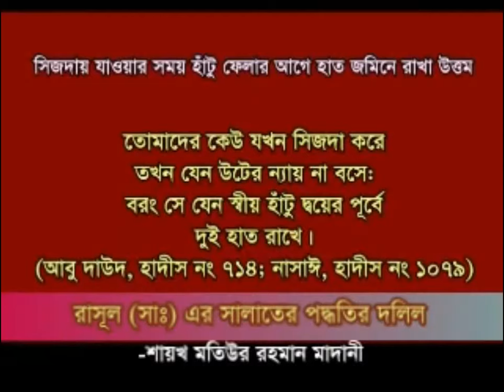Rasul (SA) er salat poddotir dolil Bangla রাসুল সাঃ এর সালাতের পদ্ধতির দলিল -( Motiur Rahman Madani)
সালাত জান্নাতের চাবি। অার এই সালাত হতে হবে রাসুল সাঃ এর পদ্ধতিতে। অন্য কোন পদ্ধতি গ্রহণযোগ্য নয়। হাশরের মাঠে আল্লাহ রাব্বুল আলামীন সবার আগে সালাতের হিসাব নিবেন। সুতরাং প্রত্যেক মুসলিমকে অবশ্যই সালাত কায়েম করা অর্থাৎ সালাতের হেফাজত করতে হবে। শেখ মতিউর রহমান মাদানীর এই লেকচারটি অত্যন্ত চমৎকার। কুরআন ও সহীহ হাদিসের আলোকে তিনি সুন্দরভাবে উপস্থাপন করেছেন।